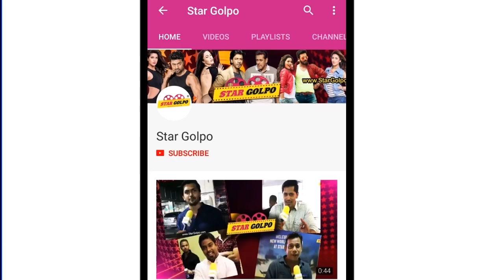২০১৮ সালে টলিপাড়ার সেরা নায়িকা হবে কে ? Bengali Top Actress in 2018- Subhashree Nusrat Mimi Srabonti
Bengali Top Actress in 2018 -

কে হবেন ২০১৮ সালের টলিউড সেরা নায়িকা। ২০১৮ এ টলিউডের প্রথম সারির নায়িকাদের বেশকিছু ছবি মুক্তি পেতে যাচ্ছে। কেমন যাবে তাদের ২০১৮। চলুন দেখে নেই:

শুভশ্রী : বস ২ এবং নবাব দিয়ে গতবছর বক্স অফিস আর দর্শকদের মন দুটোই জয় করে নিয়েছিলেন শুভশ্রী। ২০১৮ তে শাকিব খানের বিপরীতে শুভশ্রীর মুক্তি পেতে যাচ্ছে যৌথ প্রযোজনার বিগ বাজেট ছবি “চালবাজ”।নতুন বছরেও তাই চোখ থাকবে এই ট্যালেন্টেড নায়িকার ওপর। এছাড়াও সুরিন্দর ফিল্মসের ব্যনারে হানিমুনে সোহমের বিপরীতে থাকছেন শুভশ্রী। এছাড়া দেবের বহুল প্রতীক্ষিত ধূমকেতুও মুক্তি পেতে যাচ্ছে এ বছর। তাই বলা যায় এ বছর বেশ কয়েকটি ছবি আসছে শুভশ্রী গাঙ্গুলির ।

শ্রাবন্তী : ২০১৭ সালটি শ্রাবন্তীর জন্য ভালো কাটেনি। এ বছর মাত্র একটি ছবি মুক্তি পায় সিনেমা জগৎ থেকে দূরে থাকা টালিগঞ্জের এই গুণী নায়িকার। “জিও পাগলা” নামের ছবিটি বক্স অফিসেও তেমন সাফল্য পায়নি যা শ্রাবন্তীর জন্য একেবারেই বেমানান। তবে শিকারী ছবির মাধ্যমে বাংলাদেশে অভিষেক হওয়া এ নায়িকার জন্য ২০১৮ সালটি ব্যপক গুরুত্বপূর্ণ হতে যাচ্ছে। কারণ এবছর শ্রাবন্তীর মুক্তি পেতে যাচ্ছে ছয়টিরও বেশি ছবি! সোহমের বিপরীতে আসছে “পিয়া রে” এবং নব জীবন “বীমা কোম্পানি” বাংলাদেশের সিনেমা “যদি একদিন” এ থাকছেন তাহসান এবং তাসকিন রহমান এর সাথে। আরো আসবে “দৃশ্যান্তর “, “বীরপুরুষ ” নামের ছবিগুলো। কলকাতার জনপ্রিয় অভিনেতা জিশুর সাথে “উমা” তেও জুটি বেঁধেছেন এ তারকা। সব ছাড়িয়ে আলোচনায় ঢালিউড সুপারস্টার শাকিব খান এর সাথে করা “বয়ফ্রেন্ড ” ছবিটি। ধারণা করা হচ্ছে শিকারি’র মতো এটিও সুপারহিট হতে যাচ্ছে। বোঝাই যাচ্ছে ২০১৮ সালটি একেবারেই নিজের করে নিতে চাচ্ছেন শ্রাবন্তী চক্রবর্তী।

মিমি চক্রবর্তী: ইয়াসের সাথে জুটি বেঁধে করেছেন “টোটাল দাদাগিরি “। এ মাসেই মুক্তি পেতে যাওয়া ছবিটি ইতিমধ্যেই ট্রেলার এবং গানের মাধ্যমে ভালো আগ্রহ তৈরী করেছে।